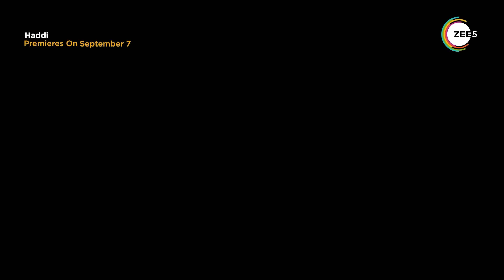Haddi Movie Review | Nawazuddin Siddiqui | ZEE 5 | Haddi Movie 2023 | Haddi Pratiksha Nagar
Haddi Movie Review | Pratiksha Nagar | Nawazuddin Siddiqui | Anurag Kashyap| Mohammed Zeeshan Ayyub|

haddi trailer nawazuddin,
haddi trailer release date,
haddi trailer nawazuddin siddiqui,
haddi trailer official,
haddi trailer disney+ hotstar,
haddi trailer hindi,
haddi trailer zee5,
haddi trailer song,
kabab mein haddi trailer,
hindi picture ka trailer,
haddi movie teaser,
haddi movie promo,
haddi teaser,
haddi mera baddi trailer,
haddi mera buddy trailer
haddi film trailer,
film haddi trailer,
haddi girl trailer,
hadi gidelim trailer,
haddi inşallah trailer,
hadi inşallah trailer,
i hindi trailer,
i movie hindi trailer,
haddi ka trailer,
haddi movie ka trailer nawazuddin,
haddi movie ka trailer,
nawazuddin siddiqui ki haddi movie ka trailer,
haddi teaser official,
haddi teaser trailer,
haddi trailer movie,
kabab mein haddi movie trailer,
movie haddi trailer,
nawazuddin siddiqui new movie haddi trailer,
nawazuddin siddiqui haddi trailer,
head office trailer,
hadi oynayalım trailer,
hadi official trailer,
adipurush trailer,
haddi picture trailer,
hadi plan trailer,
haddi trailer reaction,
hindi web series trailer,
haddi trailer t series,
hadi tschüss trailer